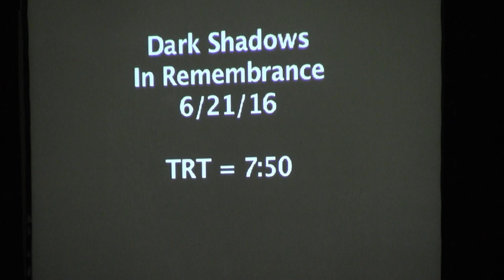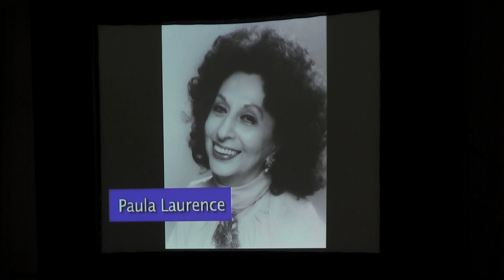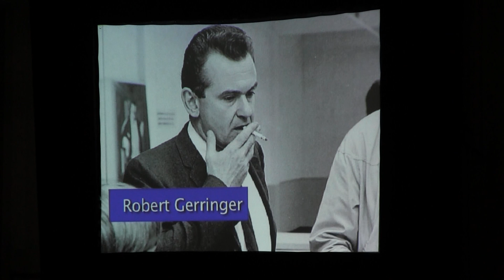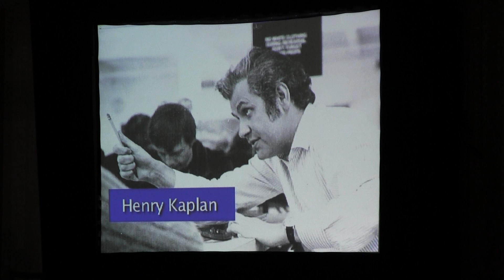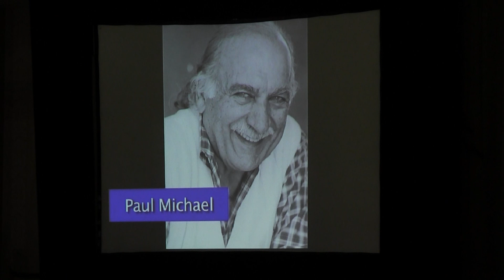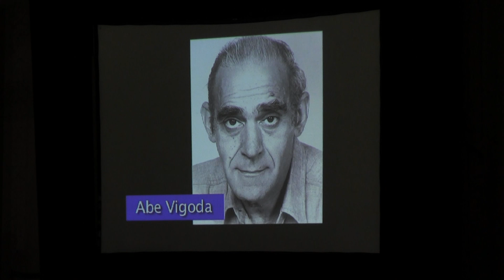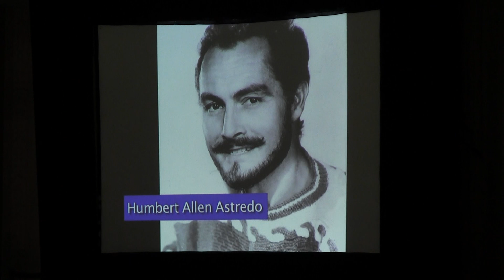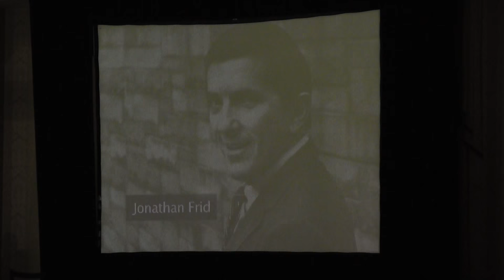Dark Shadows : In Remembrance A Tribute to the folks who have passed away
Dark Shadows : In Remembrance
 A Tribute to the folks who have passed away as presented at the 2016 Convention
A Dan Curtis Production posted with permission
I am the admin for Friends of Dark Shadows, a group on facebook. Won't you join us?